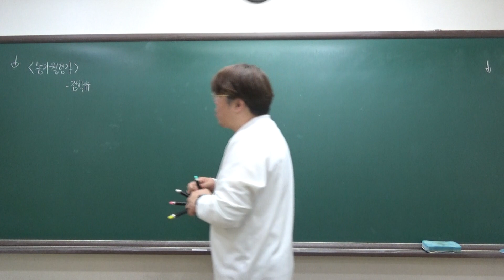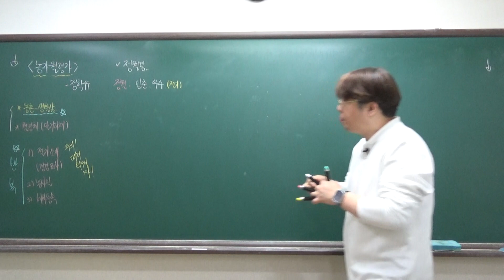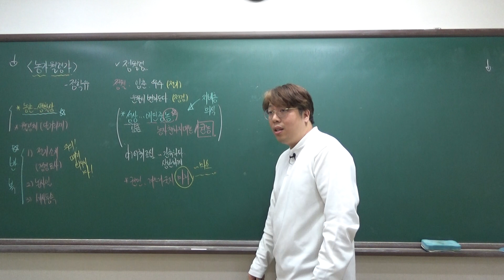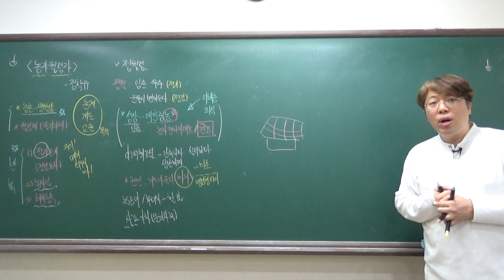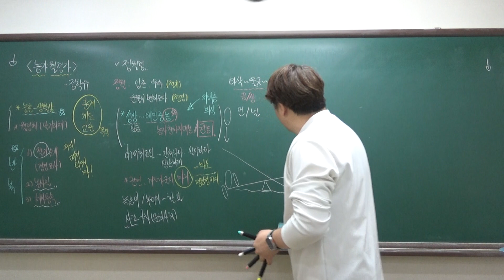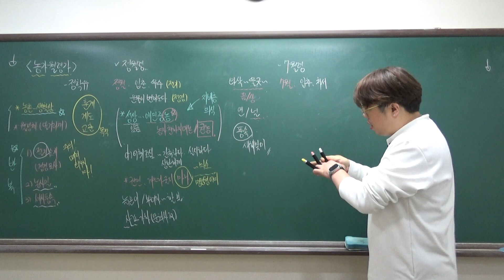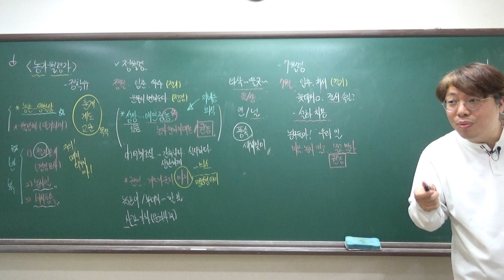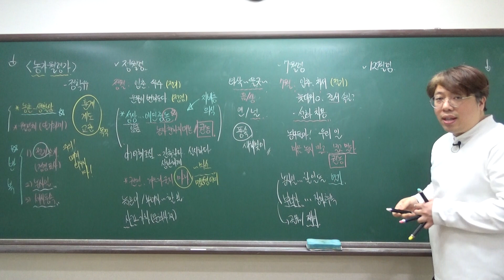24수특 적용 고시08_농가월령가 A